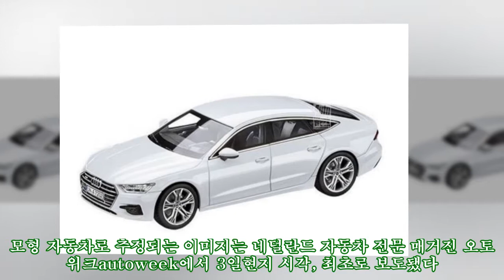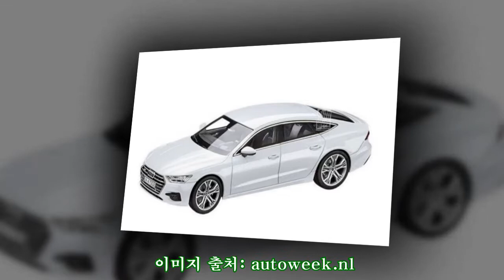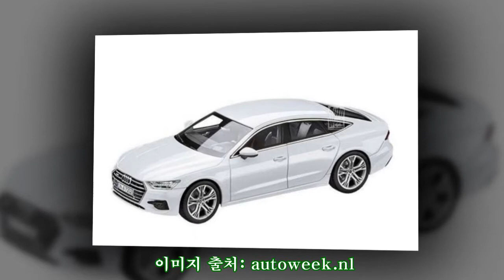출시 기다리는 아우디 신형 A7, 모형 장난감으로 유출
출시 기다리는 아우디 신형 A7, 모형 장난감으로 유출 AppStore 2018 아우디 A7 스포츠백으로 추정되는 장난감 자동차의 이미지가 공개됐다. 모형 자동차로 추정되는 이미지는 네덜란드 자동차 전문 매거진 오토위크autoweek에서 3일현지 시각, 최초로 보도됐다. 유출된 이미지를 살펴보면 앞서 공개한 아우디의 신형 A8의 앞모습과 유사하다. 라디에이터 그릴은 이전보다 커졌지만 핵사고날 타입으로 아우디 고유의 멋을 살렸다. 보디 전체의 라인은 날카로운 직선을 살려 슬림해 진 모습이지만 볼륨감은 줄었다.? 아우디 신형? A7은 A8과 동일한 MLB evo 플랫폼을 활용한다. 6기통 가솔린과 디젤 엔진이 주력 모델로 출시되며, 고성능 S7과 RS7도 순서대로 선보일 전망이다. 신형 RS7에는 8기통 트윈터보 모델 뿐만아니라 플러그인 하이브리드 시스템도 선보일 예정이다. 포르쉐 918 스파이더에 탑재된 시스템과 유사하다. V8 4L 가솔린 터보 엔진과 전기모터를 결합해 최고출력을 700마력 이상 끌어 올릴 것으로 보인다. 2018 아우디 A7 스포츠백은 오는 12월 LA 오토쇼에서 그 베일을 벗을 전망이며, 내년 초 독일과 유럽을 시작으로 본격적인 판매를 시작한다. 이미지 출처: autoweek.nl